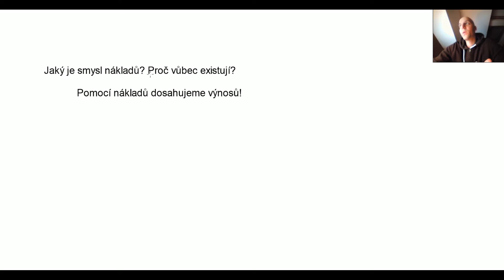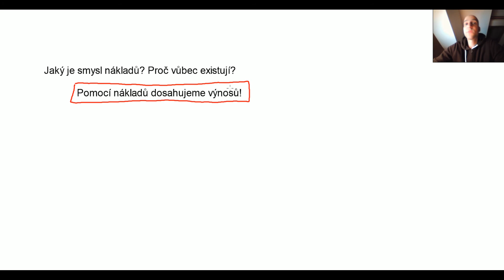30. Základy účetnictví - Výsledovka: Smysl nákladů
Když chce podnik maximalizovat zisk, tak by mělo přece stačit dosahovat výnosů. Proč tedy podnik nevynuluje nákady a nemá jen samé výnosy? Protože náklady mají svůj smysl.